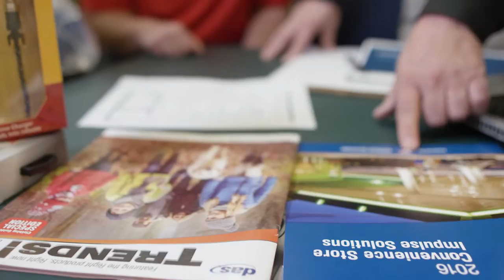DAS Companies, Inc. - Corporate Video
DAS Companies, Inc.